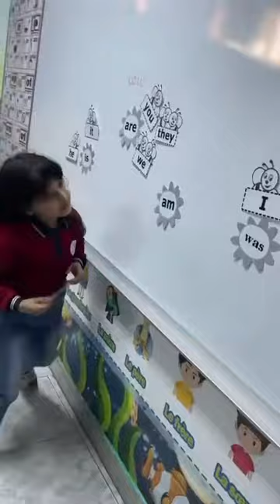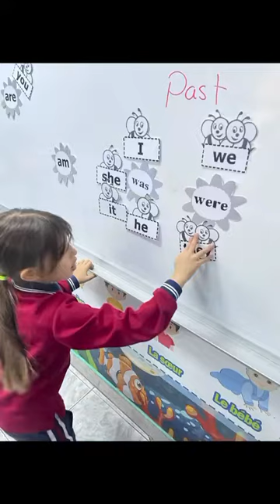Reema_International_School “Verb To Be Activity”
If you are here, say "I am!"
If you're really here and you surely want to show it,
We are, we are, learning verbs today!
We are, we are, smart in every way!
“Verb To Be Activity”
Grade 1B